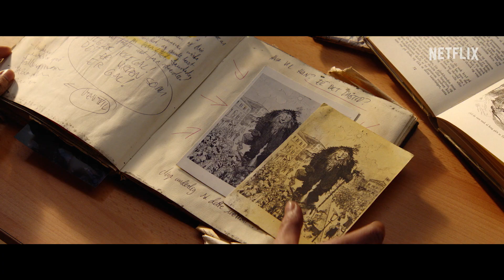TROLL | Making of | Netflix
Norwegian Hollywood director Roar Uthaug has had trolls on his mind for 20 years. In this “Making of” you get an exclusive look at how director Roar Uthaug, with producers Espen Horn and Kristian Strand Sinkerud of Motion Blur, created TROLL – using state of the art VFX. Giving life to something that has been part of Norwegian folklore for hundreds of years.